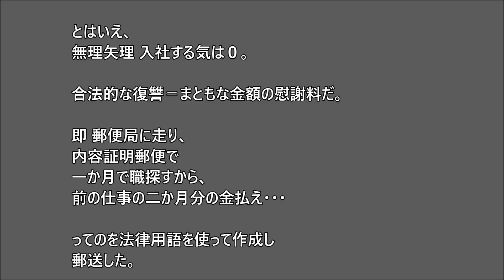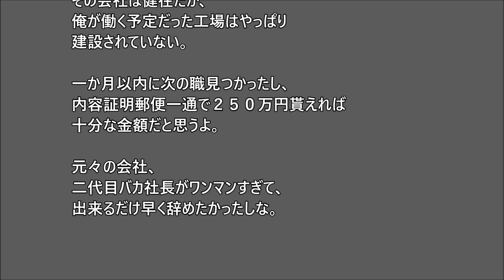【スカッとする話】転職計画を潰された→内容証明作成し、慰謝料請求したら・・・